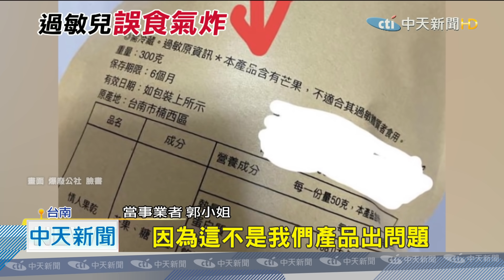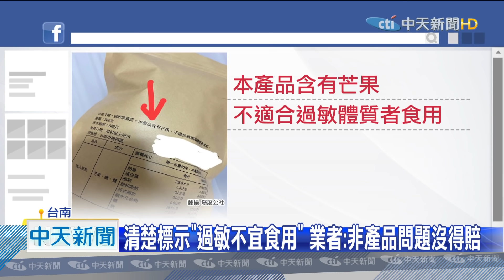20200929中天新聞 扯！ 吃「情人果乾」急診求償 客表示「不知道用芒果做的」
台南一名賣情人果乾的業者，在網路PO文抱怨，有客人吃了情人果乾過敏急診，事後跟店家求償醫藥費跟退錢，客人還表示她不知道情人果乾就是芒果，但店家回應，產品上都有標示清楚，產品是芒果製成，過敏者不適合食用，而且不是產品出問題，沒辦法保險理賠。